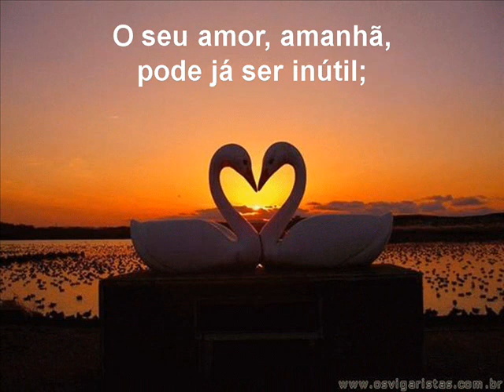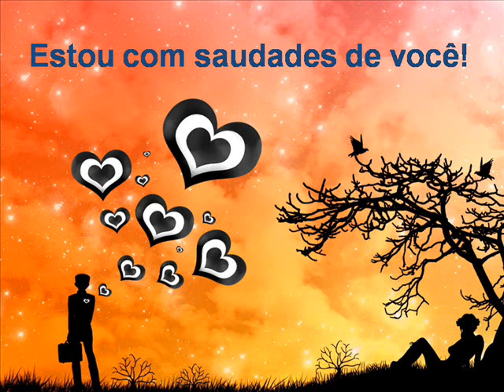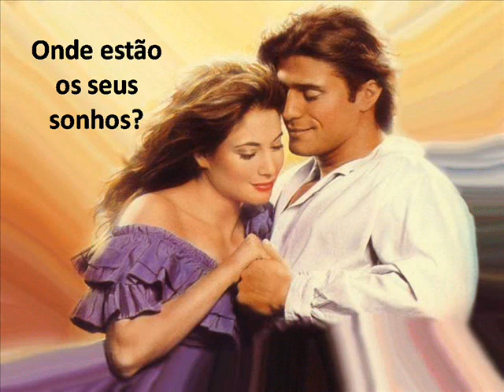Não deixe para amanhã!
Regina Monteforte1 - E. E. Dr. Alcides Mosconi -2ºC = Mariana - Não deixe para amanhã!- 2009-Andradas-MG